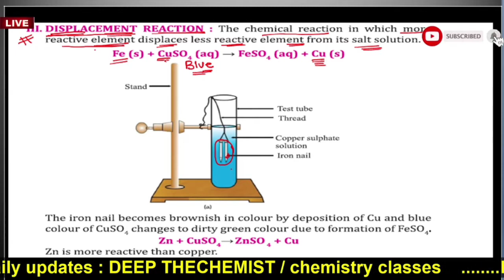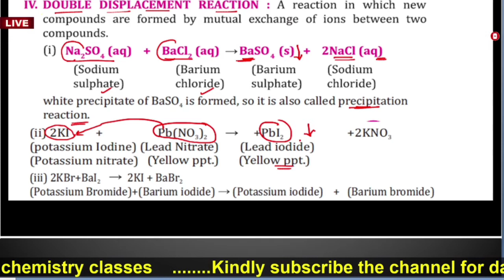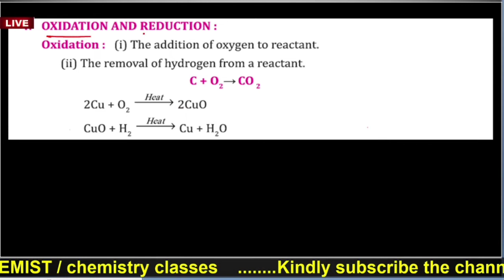chemical reactions and equations class 10 || science || types of Chemical reactions ||CBSE PSEB